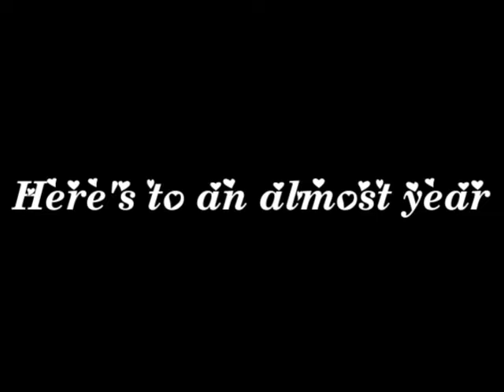This is early. But oh well.:3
Loveeeyou